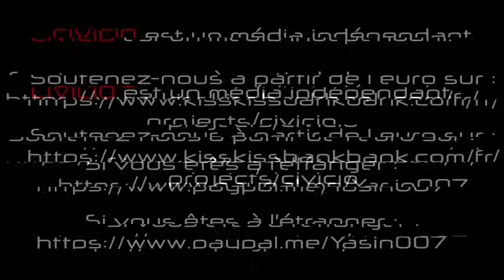Thévenot ment sur la fin de l'aide humanitaire à Gaza elle est corrigée en Direct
Interrogée sur le financement français attribué à l'UNRWA Prisca Thévenot ment en répondant à une journaliste que la France n'a pas suspendu son aide avant qu'un autre journaliste vienne corriger sa réponse appuyé par un rapport de la diplomatie Française